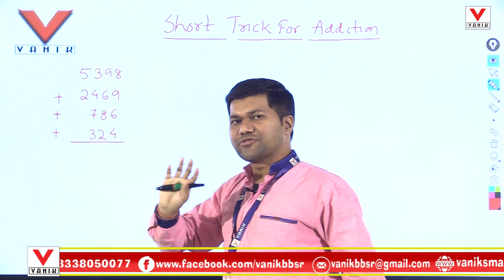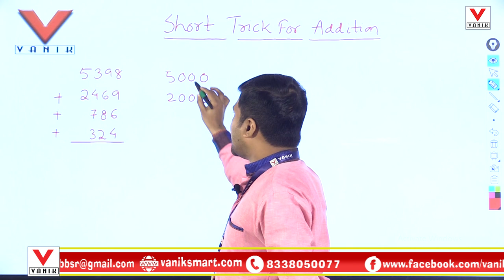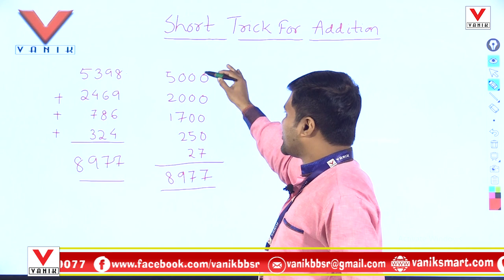Addition Trick | Maths Trick | Best Trick For Addition | Magical Trick for Addition